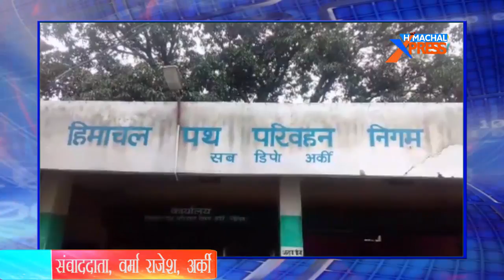अर्की में एचआरटीसी के 9 परिचालक हडताल पर, राखी के दिन लोगों को हुई परेशानी